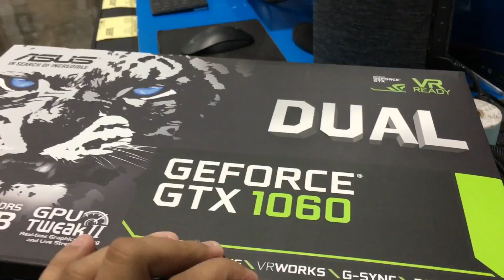DODGE RAM ALMOST HIT THE PARKING POLE! || VLOG # 8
Little shopping today, but escapology was the highlight! It was a very nice experience, too bad video recording wasn’t allowed :(